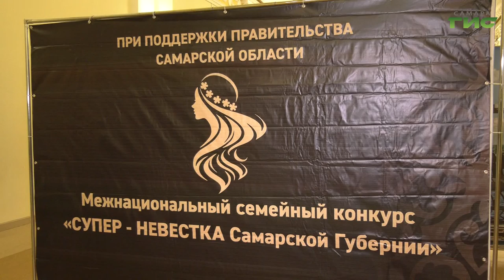Состоялся семейный межнациональный конкурс "Супер-невестка Самарской губернии-2022"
Они объединяют в себе красоту, таланты и способность создавать домашний уют. В Самаре второй год подряд прошел межнациональный конкурс "Супер невестка Самарской губернии". Девушки, представляющие разные национально-культурные автономии региона, определяли лучших в нескольких творческих, кулинарных и интеллектуальных заданиях. Конкурс в этом году приурочен ко дню народного единства. Подробнее Андрей Горгуленко.